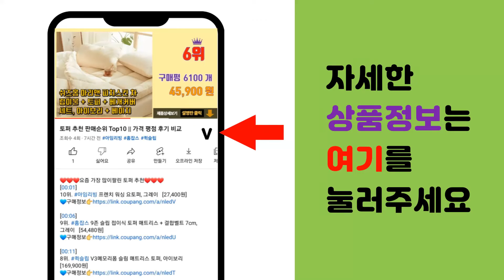헬스자전거 추천 판매순위 Top10 || 가격 평점 후기 비교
❤️❤️❤️요즘 가장 많이팔린 헬스자전거 추천❤️❤️❤️

[00:01]
10위. 로베라 시크릿바이크 등받이형, K-3000R, 화이트 [147,000원]

[00:06]
9위. 숀리 7세대 엑스바이크 오브제 헬스사이클, Black Green, DP-652-G-7 [197,100원]

[00:11]
8위. 이고진 806 좌식 실내자전거, BR-5076, 블랙 [252,900원]

[00:16]
7위. OMYGA 함께 스포츠 홈 유산소운동 헬스자전거 실내사이클 스피니 바이크, 609화이트 [179,000원]

[00:21]
6위. OMYGA 함께 스포츠 홈 유산소운동 헬스자전거 실내사이클 스피니 바이크, 609블랙 [179,000원]

[00:26]
5위. 숀리 7세대 엑스바이크 오브제 헬스사이클, White Lemon, DP-652-G-7 [197,100원]

[00:31]
4위. OMYGA 실내 자전거 가정용 스피닝 자전거 홈트 유산소 헬스사이클 무소음 KR-585 [139,000원]

[00:36]
3위. 숀리 엑스바이크 오리지널 G1, DP-652-G-1, 블랙 [158,900원]

[00:41]
2위. 하이엔드 헬스사이클 좌식 실내 자전거 가정용 스피닝자전거무소음 플라이휠 7KG, A180 [199,000원]

[00:46]
1위. 엑사이더 접이식 실내자전거, CF1000C, 화이트 [149,000원]